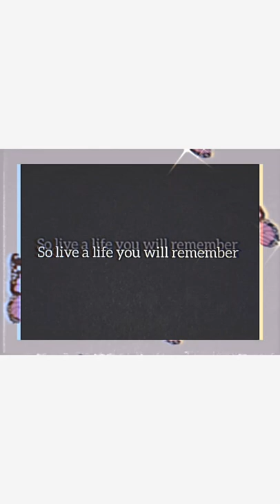the nights-Avicii(original short cover) he said :" oke day you'll leave this world behind..♡